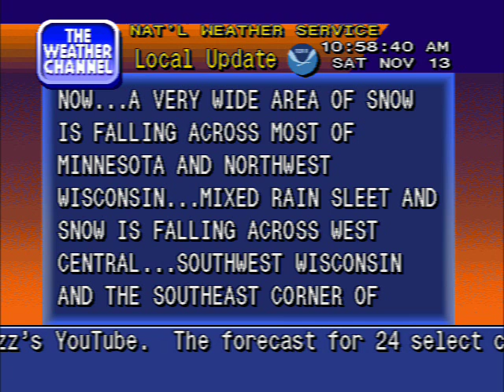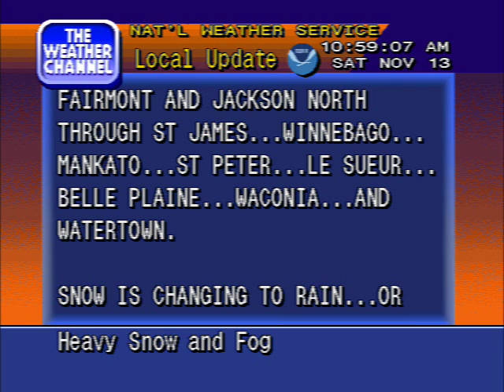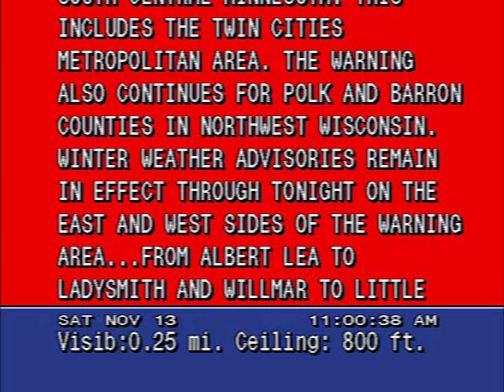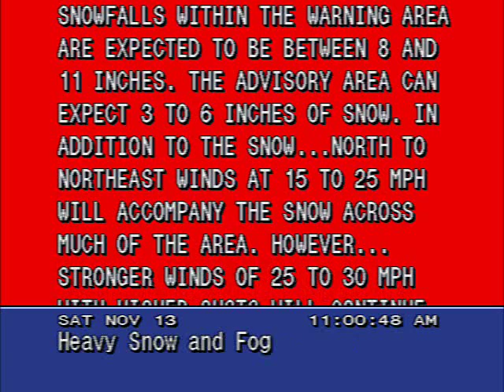November Winter Wonderland!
Folks all through central Minnesota woke up this morning in complete wonderment...  Thick heavy wet snow fell overnight giving most residents a good 3 to 6 inches to shovel after their morning cups of coffee.

Heavy snow continued to fall mid-morning on into the early part of the afternoon where snow fell at the rate of an inch and hour at times.  Thunderstorms have also been prevalent throughout the heavier bands of snow.

The snow has decreased in intensity for the time being but is expected to pick back up near the dinner hour where the Twin Cities could pick up and other 3 to 5 inches.

Enough data in the Local Update to prompt 7 screens worth during the Local Forecast.